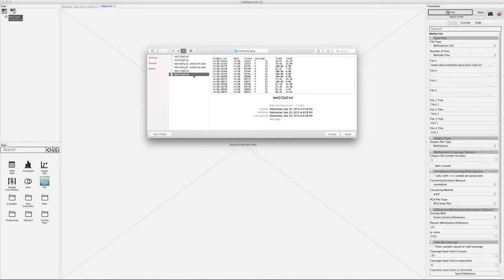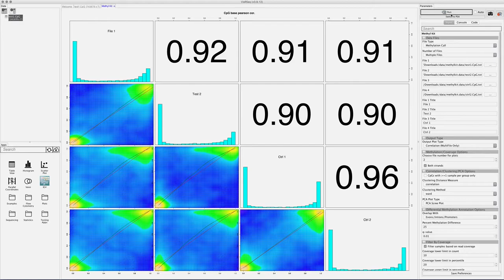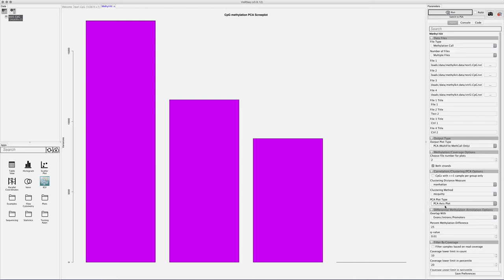MethylKit Main Demo